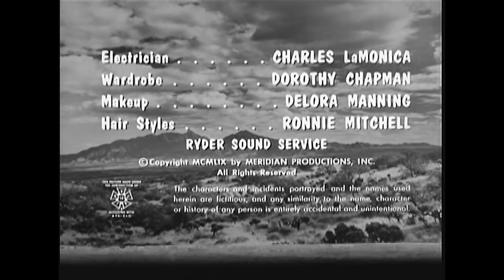Terror at Black Falls (1962) DARK WESTERN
1st Time on YouTube!
It's FRIDAY @PizzaFLIX
Writer/Director: Richard C. Sarafian
Stars: Peter Mamakos, Sandra Knight, King Moody

In this brutal tale of revenge, a Mexican gunfighter seeks vengeance after a mob lynches his son for a horse theft he did not commit.

TRIVIA: Director RICHARD C. SARAFIAN is best remembered for his string of early ‘70s flicks Vanishing Point, Man in the Wilderness, Lolly-Madonna XXX, and The Man Who Loved Cat Dancing.